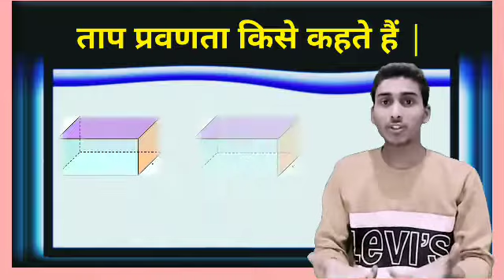ताप प्रवणता किसे कहते है || heat gradient | tap pravanta kise khte hai || tap pravanta ki paribhasha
tap pravanta paribhasha definition ताप प्रवणता क्या होता है || heat gradient | tap pravanta kise khte hai || tap pravanta ki paribhasha f kendra kise khte hai

Budget 2022 very important question budget study budget kisne pesh kiya tha

 हेस का नियम hess of law heat and thermodynamics hesh ka niyam kya hota hai kise khte hai hess ka niyam kya hota hai

quick_revision
chs class 11 syllabus new pattern || new pattern 2022 syllabus chs class 11 ||chs class 11 ki taiyari kaise kre || how do Prepraision for chs class 11 by pranshu sir kanpur

chs application form kab aayega chs ka form kb aaya hai 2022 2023 chs class 11 ka form kb aayega chs class 11 ki taiyari kaise kre || how do Prepraision for chs class 11 by pranshu sir kanpur positive lakshya academy kanpur

chs application form kab aayega letest news  chs ka form kb aaya update news hai 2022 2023 chs class 11 ka form kb aayega chs class 11 ki taiyari kaise kre || chs ka exam hoga y nhi || how do Prepraision for chs class 11 by pranshu sir kanpur chs school

chs class 9 6 11 previous year papers kaise download kre, chs ka papers Kaisa hota hai bhu chs previous year old question papers chs entrance exam old question papers kaise download kre by pranshu sir kanpur

chs previous year question papers
chs previous year question papers class 6
chs previous year question papers class 11 maths
chs previous year question papers pdf

chs previous year question papers download kaise kre
chs previous year papers kha se download kre
chs entrance exam old question papers

chs entrance exam old question papers kaise download kre
previous year papers by positive lakshya
old question papers by pranshu sir

chs by pranshu sir

chs previous year papers download kaise kre by positive lakshya

chs important question 2022 art and vanijya class 11, chs most important question maths art's chs previous year question papers kha download kre kaise download kre 2022 chs ka form kb aayega letest news || how do Prepraision for chs class 11 by pranshu sir kanpur

chs
positive lakshya

whatapp group 👇👇👇👇👇👇👇

chs class 11 में कितने परसेंटेज पर हुआ admission, chs class 11 admission process college

chs class 11 me kitne percentage valo ka huaa admission
chs me kitne percentage tk admission huaa

chs letest update 2022
chs most important document📃
chs merit list kb aayegi
chs class 11 merit list kb aayegi

chs counseling document class 11
chs counseling class 11 document
chs counseling class 11 bhu
chs me documents kon kon lagege,

bhu chs admission document
chs
chs me documents kon kon lagege 2022
bhu chs letest news today , chs admission document letest news cbsc board results declared 2022
chs me kon kon se documents lagege 2022

chs admission document 2022

chs class 11 document

chs class 11 me Counciling time kon kon se documents lagege

prodyogiki  kise khte hai

class 10 ka marksheet kb upload krna hoga bhu ki website per

chs class 10 ki marksheet कब अपलोड करनी होगी bhu की website पर

chs ke lie kon kon se documents complete kre
chs documents kon kon complete kre

chs ke lie documents class 11 2022

chs documents class 11 2022
chs class 11 me important documents

CHS class 11 marksheet kb upload kre 2022 || chs marksheet letest update 2022|| chs marksheet upload

chs class 11 me admission ke lie documents 2022

chs marksheet kb tk upload krni hogi

chs marksheet upload krne ka option kb diya jayega

fresior party government polytechnic etawah

 11 syllabus new pattern || new pattern 2022 syllabus chs class 11 ||chs class 11 ki taiyari kaise kre || how do Prepraision for chs class 11 by pranshu sir kanpur

by positive lakshya